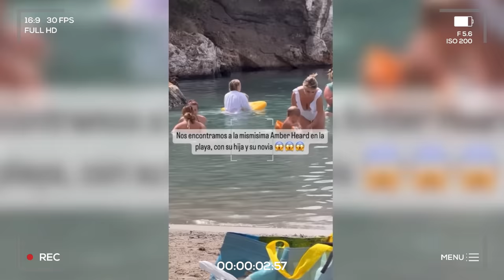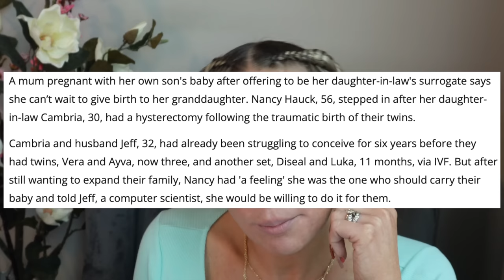Woman PREGNANT With Sons Baby! Dad is HAPPY About It! Thoughts?! Johnny Depp Amber Heard Chatter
📩 Mailing Address:
Pensacola, FL
32516

📔My Ebook: